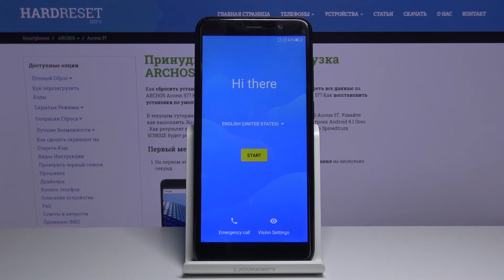Как выполнить жёсткий сброс настроек на Archos Access 57, удалив все личные данные и приложения?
Если вы планируете продать или отдать свой андроид смартфон Archos Access 57 кому-то, тогда вам стоит выполнить жёсткий сброс настроек, удалив все личные данные и приложения. Вы можете не знать как это сделать, поэтому мы приготовили для вас это видео. В нём мы покажем и расскажем вам, как выполнить жёсткий сброс всех настроек на андроид смартфоне Archos Access 57 всего за несколько простых действий.

Как сбросить все настройки на Archos Access 57? Как выполнить жёсткий сброс параметров Archos Access 57? Как на Archos Access 57 скинуть все установки до заводских? Как выполнить жёсткий сброс установок Archos Access 57?